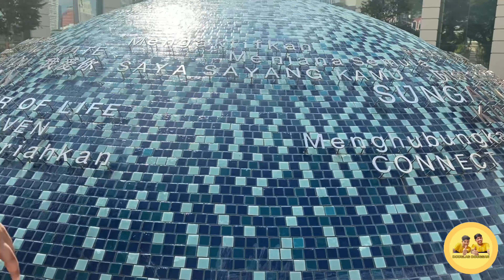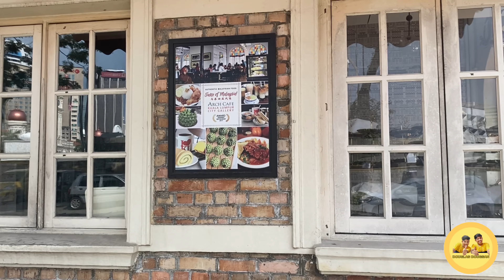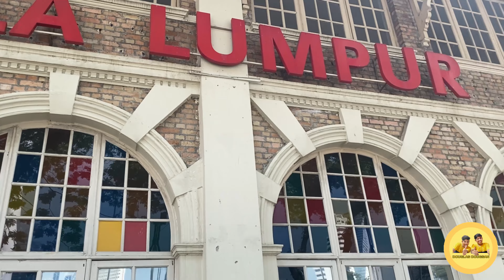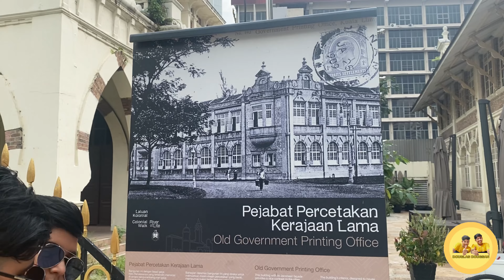Douglas Dougsan Vlog 2021 Dataran Merdeka Kuala Lumpur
Hi guys today we are doing a vlog video for you guys. We are going to Dataran Merdeka and showing all the special places there to see. Douglas Dougsan Vlog 2021 Dataran Merdeka Kula Lumpur. It is a very nice place to visit in Malaysia and you guys definitely need to go at night it would be so beautiful with the lights all the places. we invite that come and visit our beautiful place Dataran Merdeka Kuala Lumpur.

Douglas Dougsan Vlog 2021Dataran Merdeka Doulas dougsan channel Douglas dougsan youtuber Douglas Dougsan at Dataran Merdeka Kuala Lumpur Dataran Merdeka Kuala Lumpur Malaysia Merdeka Malaysia kuala lumpur vlogging Douglas Dougsan at Kula Lumpur Dataran Merdeka very beautiful place My Malaysia Douglas Dougsan born country Malaysia